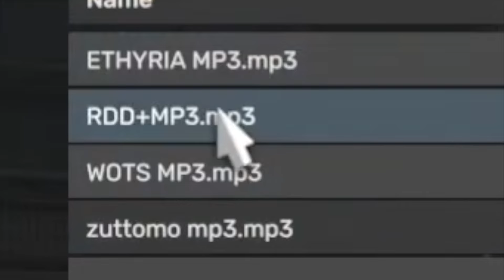Enna casually crashing while vibing to her songs: